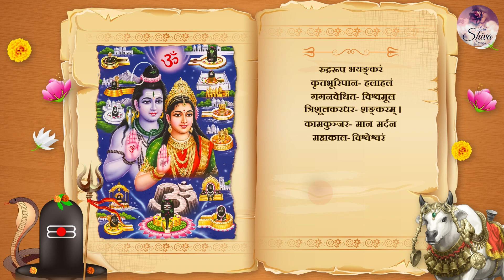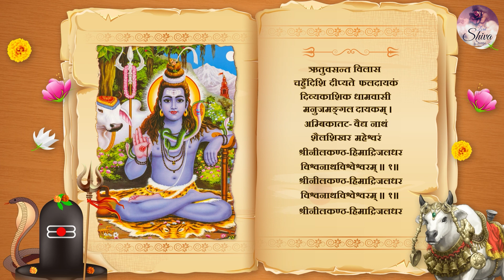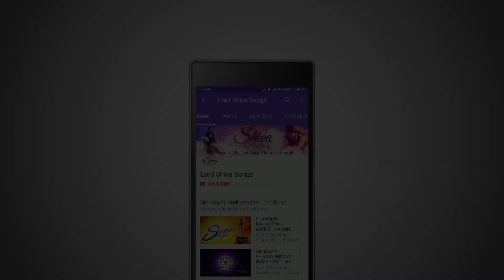श्री विश्वनाथाष्टकम् स्तोत्रम् - सावन सोमवार Special 2023 - कलेशों को दूर करने के लिए सुनें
घर के दुःख कलेशों को दूर करने के लिए सुनें - श्री विश्वनाथाष्टकम् - Shri Vishwanath Ashtakam Stotram
Listen to this Vishwanath Ashtakam Stotram ( Adi Shambhu Swaroop Muniwar ) and Indulge in the bhakti of Shiv Shankar and Get the blessings of Lord Shiva

इस विश्वनाथ अष्टकम स्तोत्रम (आदि शंभू स्वरूप मुनिवर चंद्रशिश जटाधरं ) को जरूर सुने और ज्यादा से ज्यादा Share कीजिये |

Title - Shri Vishwanath Ashtakam Stotram
Singer - Disha Roy
Lyricist: Traditional

On our "Spiritual Mantra" channel you will find your beloved deities favorite Bhajan, Mantras, Aarti, Jaap, Chant, Shloka, Amritwani, Kirtan, Pravchan and LIVE darshan etc.

Lord Shiva Songs for life the best destination for shiv